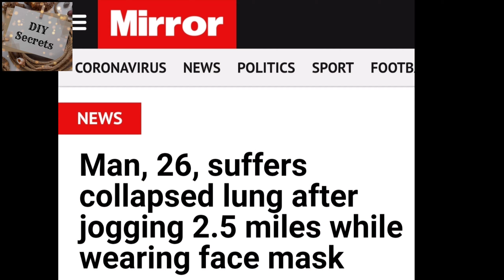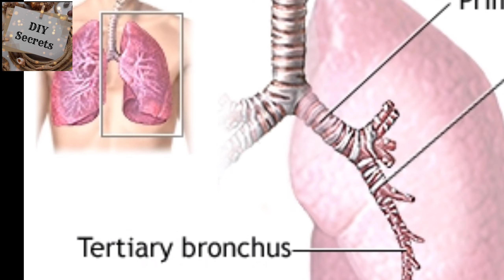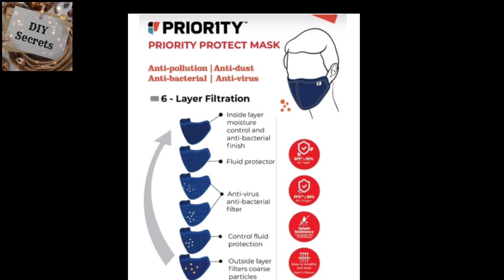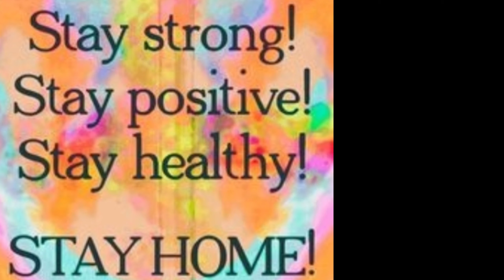क्या मास्क पहनना जानलेवा हो सकता है?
Dear friends, We all see people wearing mask everywhere. It is essential  for personal safety and to prevent transimission of COVID-19. It is responsibility and duty to wear  mask. However, we must be aware of the potential dangers involved of wearing mask while doing exercises. It can be deadly. Even if you need to wear N95 mask, avoid strenuous exercises, running, jogging, gymming if your N95 doesn’t have respiratory valve.

Stay @Home, Stay safe, Take care

Thanks